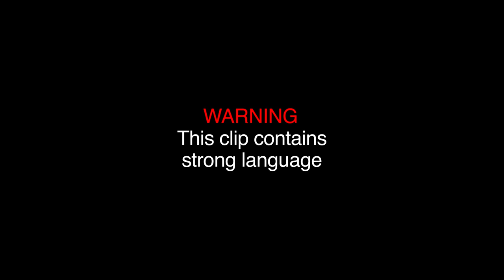Lee Ryan Has Seen an ALIEN and a GHOST!?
Blue's Lee Ryan opens up about AWKWARD experiences, voice acting and the paranormal! CelebsGoDating series 7 streaming now on All 4